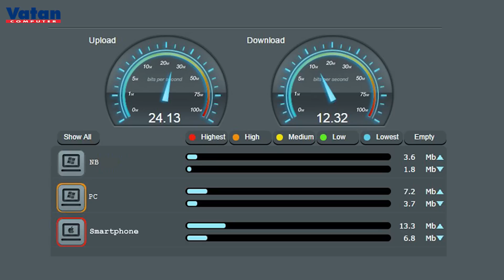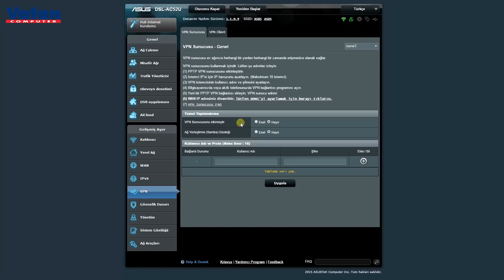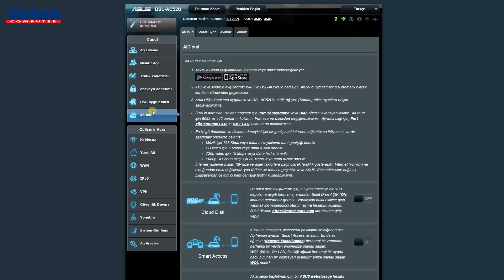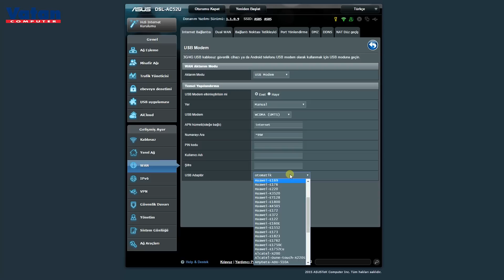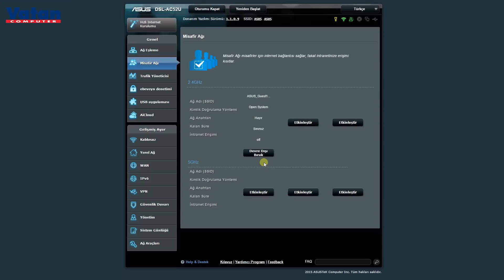Asus DSL-N16 & Asus DSL-AC52U İncelemesi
Bu video da, Asus DSL-N16 & Asus DSL-AC52U'nun özelliklerini yakından tanıma imkanına sahip olacaksınız.